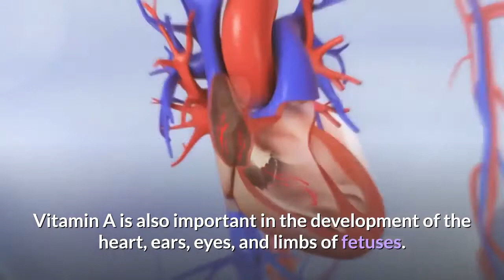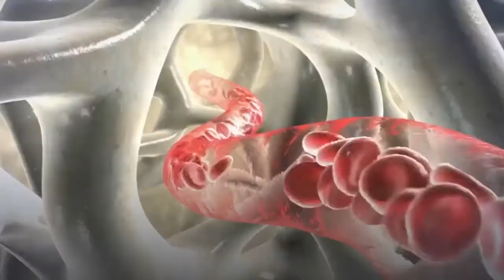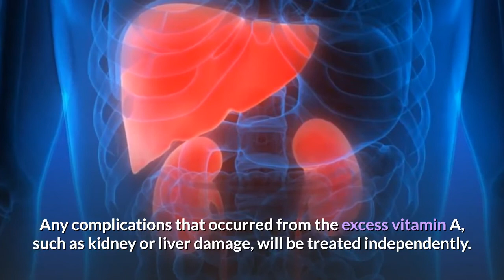WHAT IS HYPERVITAMINOSIS A ? II VITAMIN-A TOXICITY II Vitamin A Function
What is Hypervitaminosis-A ?
Hypervitaminosis A is a condition that occurs when a person has too much vitamin A in their body. This can happen if a person takes too many supplements or uses certain creams for acne over a prolonged period.
Hypervitaminosis A, or vitamin A toxicity, occurs when you have too much vitamin A in your body.